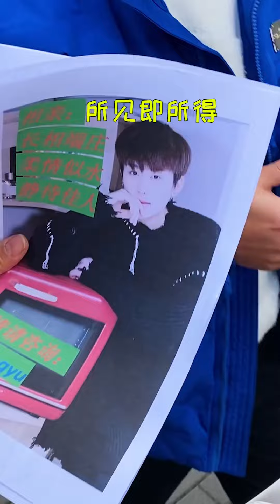新年回家带啥衣服？兴冲冲给老妈介绍，她却说我恶心？【小马只有一米九】